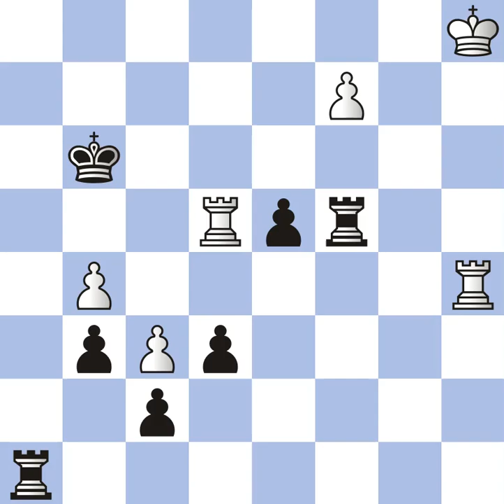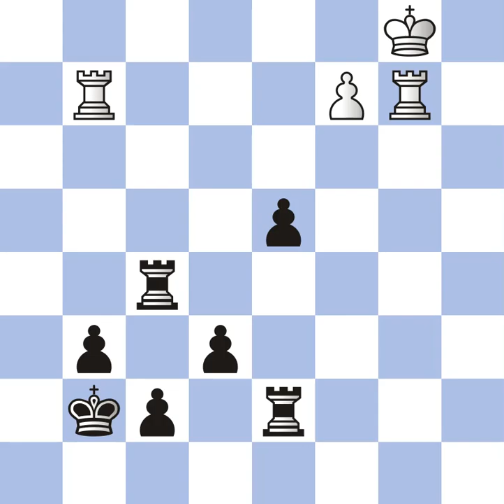Starlit Enigmas #106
A monocle adorns my eye,
A gift, so rare and wry,
Bestowed upon me from on high,
The gift of wisdom, I can't deny.

The lens it holds within,
A key to knowledge, it does begin,
Unlocking doors to secrets thin,
Revealing wonders, where to begin?

It grants me insight to the world,
A spark of creativity unfurled,
A window to a universe swirled,
My imagination forever whirled.

This monocle, so remarkable,
It grants me gifts unremarkable,
A blessing that's so unforgettable,
A treasure that's truly invaluable.

AlphaZero - Stockfish Match (2018), London ENG, Jan-18
Caro-Kann Defense: Two Knights Attack. Mindeno Variation Exchange Line
AlphaZero wins